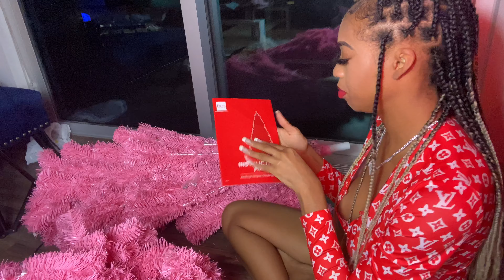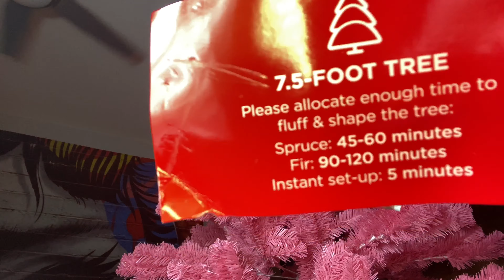PUTTING UP MY VERY FIRST NEW CHRISTMAS TREE 🎄 GUESS WHAT COLOR I GOT? | DAY ONE OF VLOGMAS 🎁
This is my first time ever putting up a Christmas tree.. this is my first time ever owning a Christmas tree ..knowing I put it up all by myself makes me feel very happy and accomplished even though I’ve been going through some things.. this day made me happy. My tree came out beautiful even though the process was a long time. I hope you guys enjoyed it✨

Intro made by me.. at the last minute.